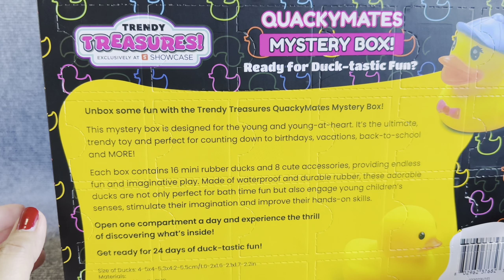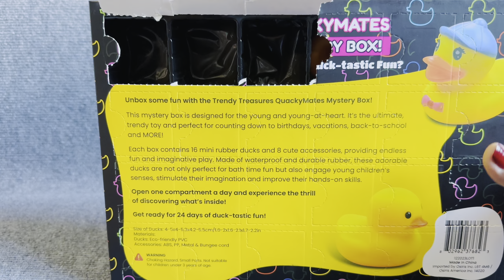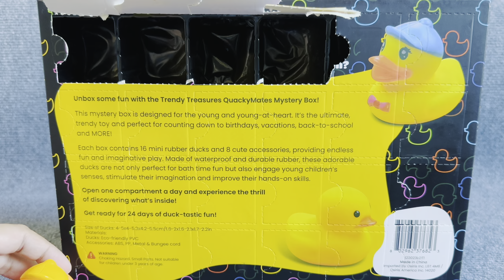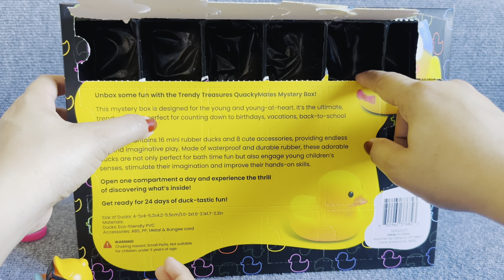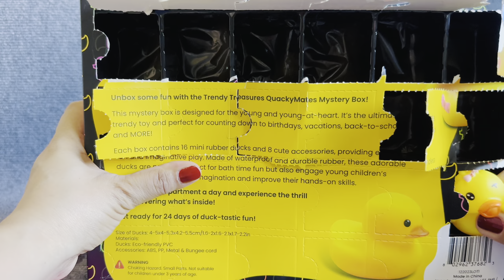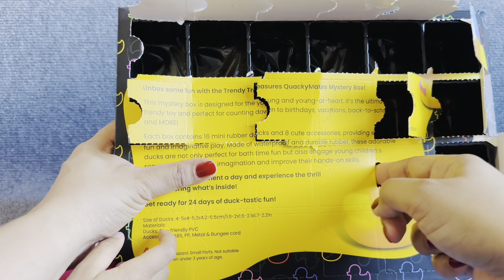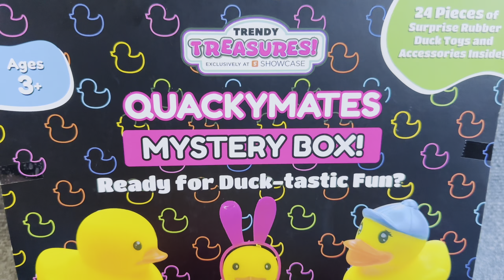UNBOXING QUACKYMATES MYSTERY BOX⁉️😱😱